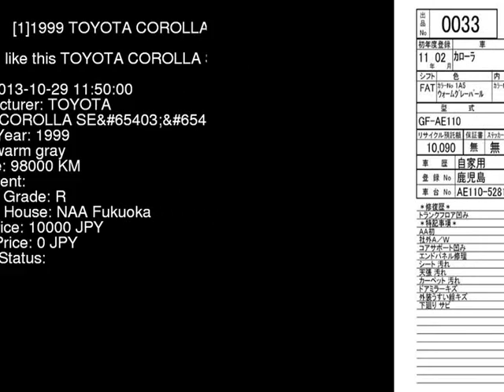1999 TOYOTA COROLLA SEL AE110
the Authority on JDMs since 2007!  . Details on this car from auction in Japan